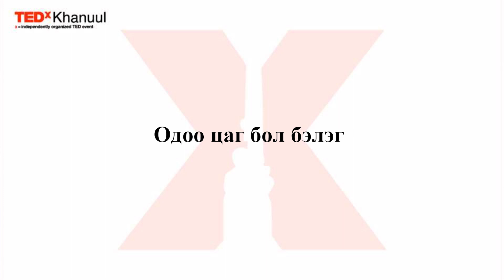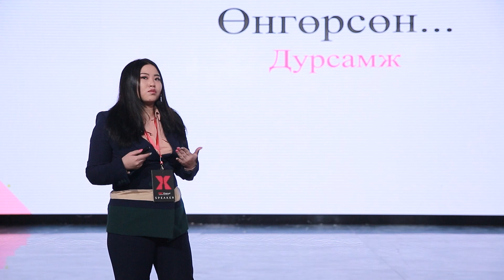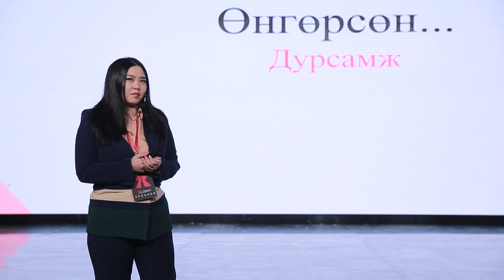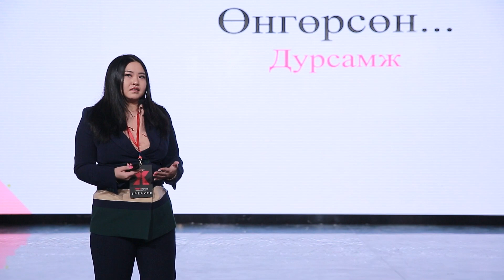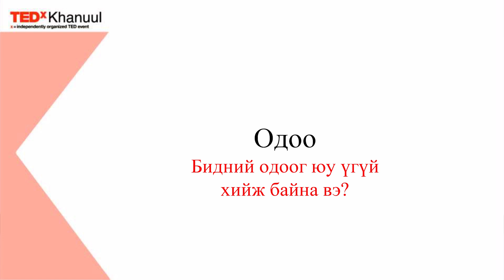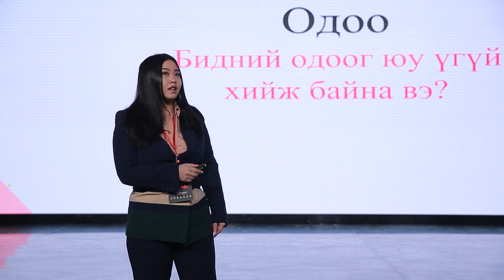Today is a gift | Dolgorsuren Sangipalam | TEDxKhanuul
"Dolgorsuren S. who is a psychologist at the ""Psychology Room"" psychological center
The present is a gift given to us. Who do you want to be and what do you want to create? It all can start right now. Above all, never put off listening to yourself, loving yourself, taking care of yourself, and taking time for yourself. At the end of the day, we are bound to miss our valuable and meaningful memories.

This talk was given at a TEDx event using the TED conference format but independently organized by a local community. Psychologist at the "Psychology Room" psychological center This talk was given at a TEDx event using the TED conference format but independently organized by a local community.